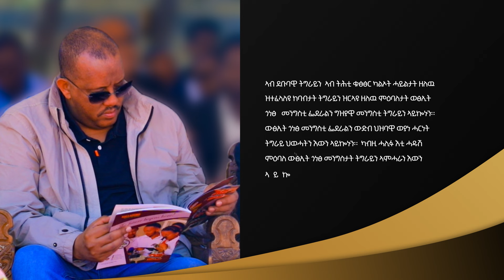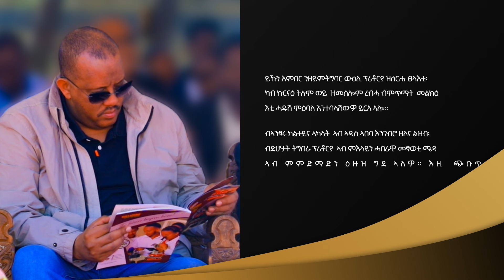TBS TV|ቃል ፕረዚደንት ጌታቸው ረዳ ኣብ ጉዳይ ምዕባለታት ደቡባዊ ትግራይ